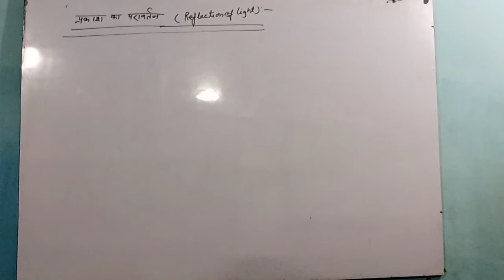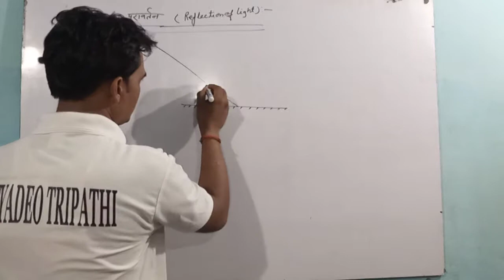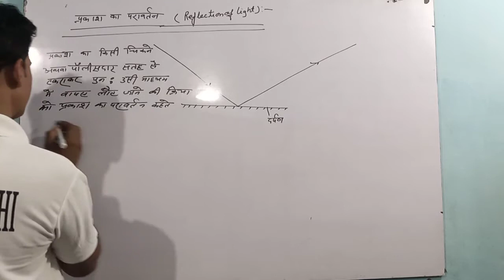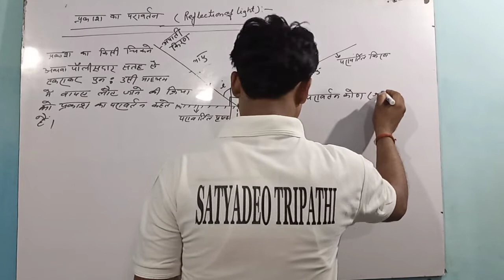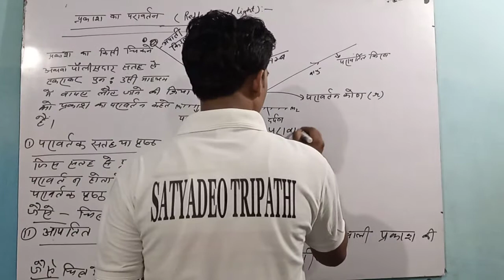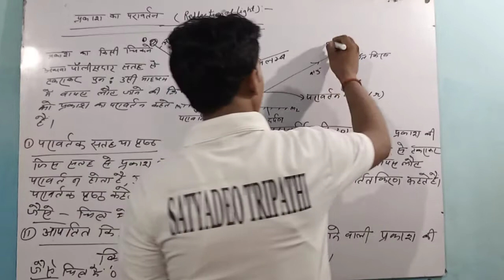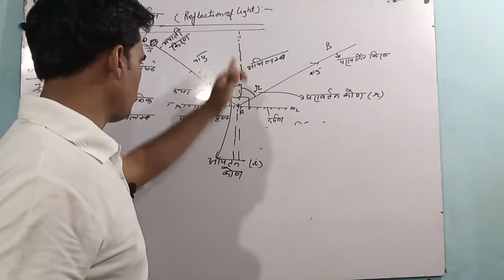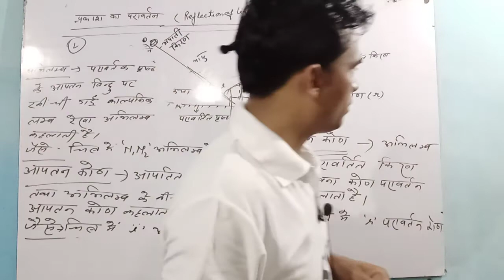Physics of Class- 10 Reflection of Light Part- 2 | Prakash ka Paraavartan | in Hindi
Hello dear students I am Satyadeo Tripathi. Dear students today I telling about you the Reflection of Light of class 10th to easy way with best explanation and example.
 Education is the light of the life.
क्योंकि इस चैनल पे आपको बहुत अच्छी तैयारी कराई जा रही है और आगे भी कराई जाएगी |
धन्यबाद.